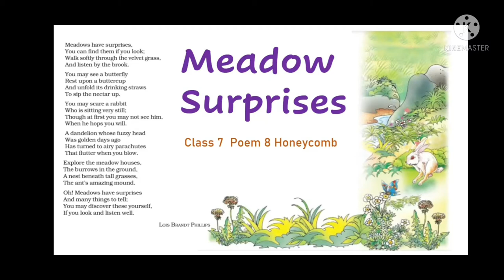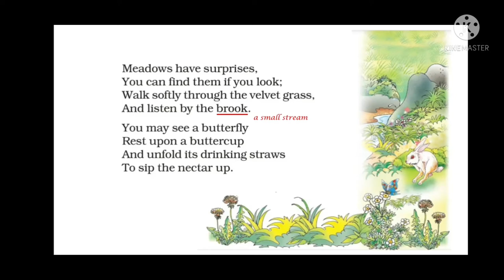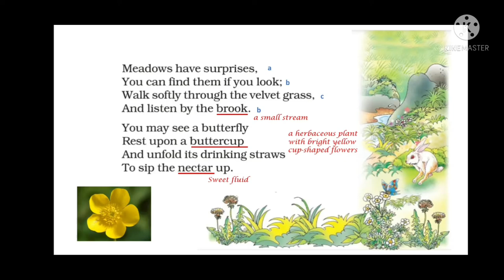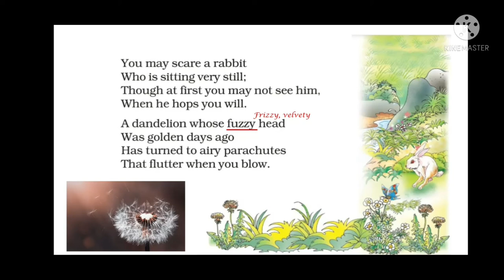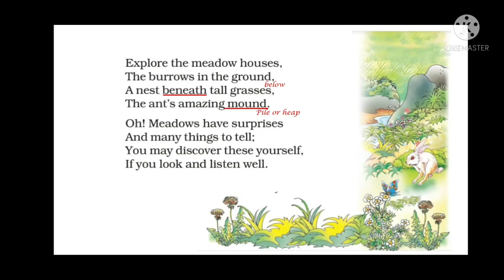Meadow Surprises Class 7 Poem 8 Explanation in English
The video is on the Explanation of Class 7 poem, Meadow Surprises. There is complete explanation in English along with explanation of difficult words.